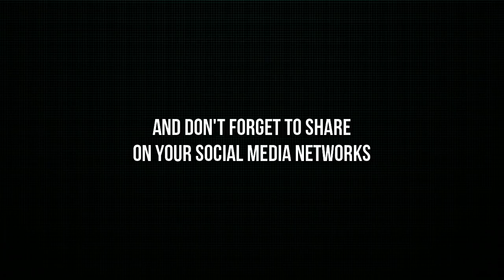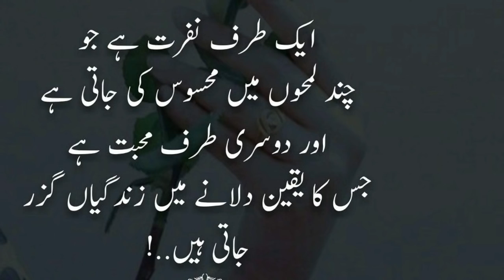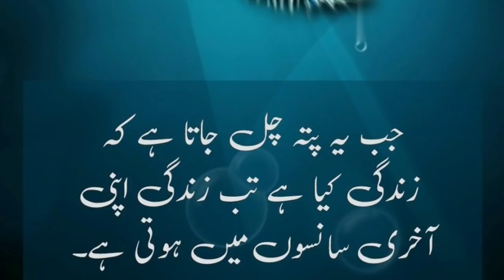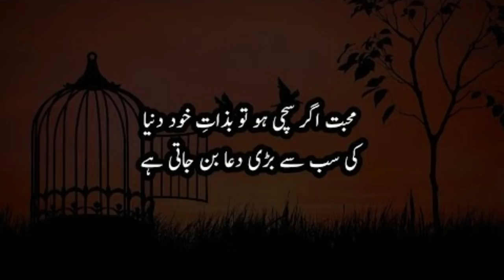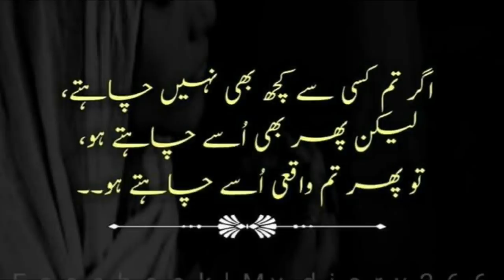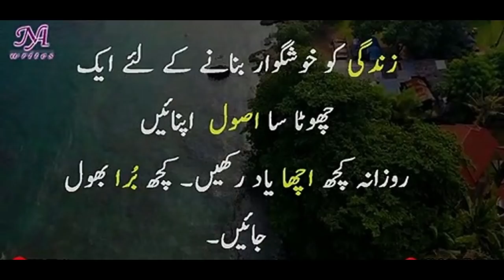Most Heart Touching Lines In Urdu/Hindi | Heart touching Quotes in Urdu| Laila Ayat Ahmad